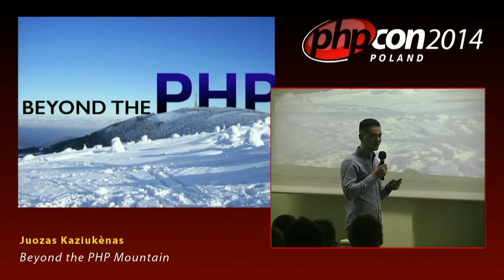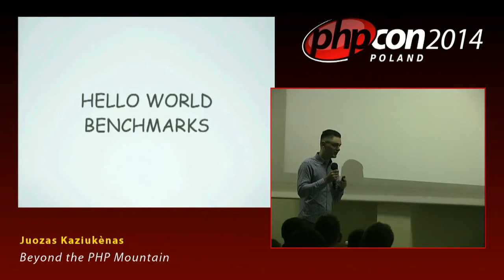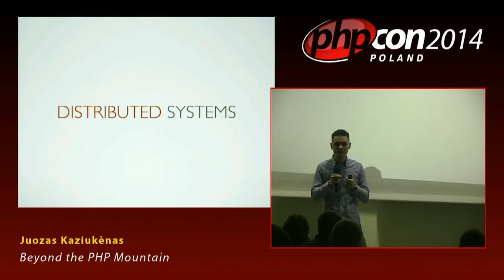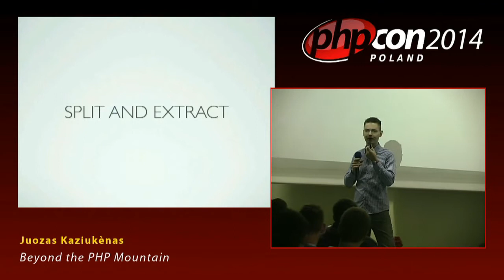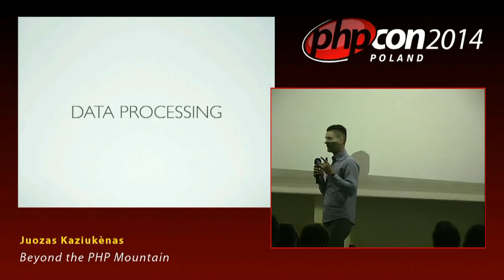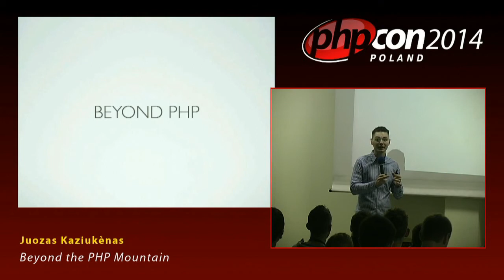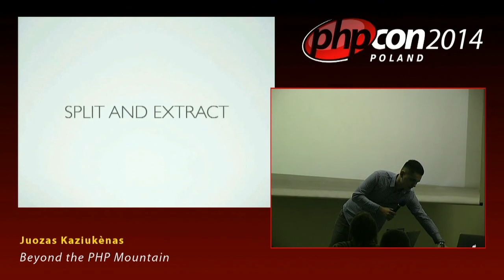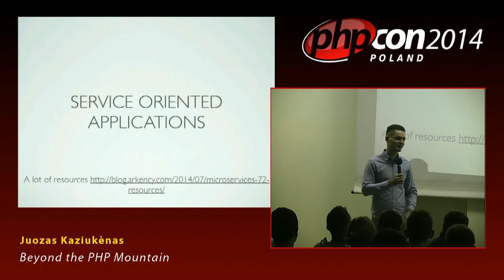Juozas Kaziukenas: Beyond the PHP Mountain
How does Facebook or tumblr survive using PHP? Huge amount of new startups and projects start of by writing everything in PHP. But sooner or later there comes a time to do some background processing or the amount of users just kill the app. There are many ways to solve these problems. I want talk about when, how and most importantly why PHP sometimes is not the best tool for the job. And how to deal with problems when that tool starts to struggle.